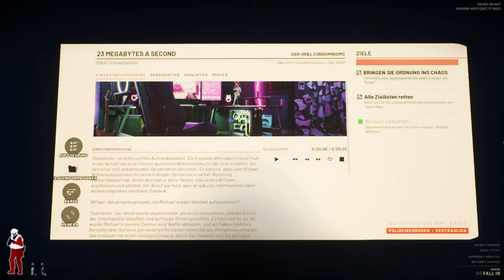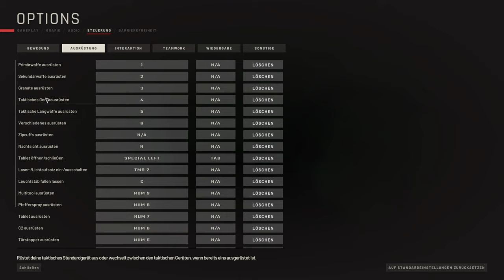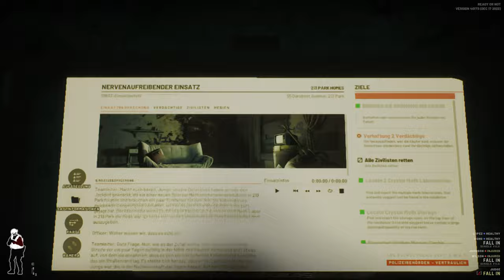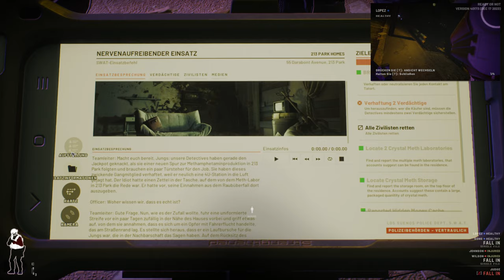Wo sind die Zivillisten I Ready or Not